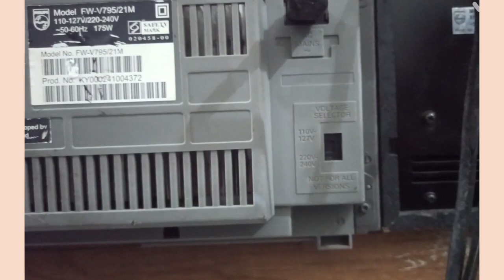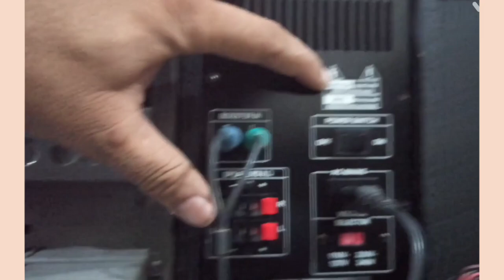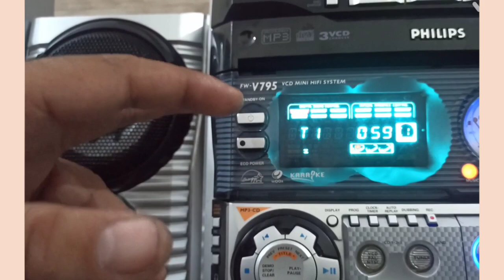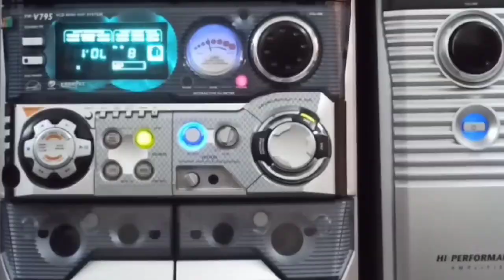(out of stock ) Phillips FW-V795 review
Watch the video full don't skip the video 🙏🙏🙏🙏
it's fully working cd, cassette,fm etc.

voice of-AVINASH RAWAT
edit by-JENISH